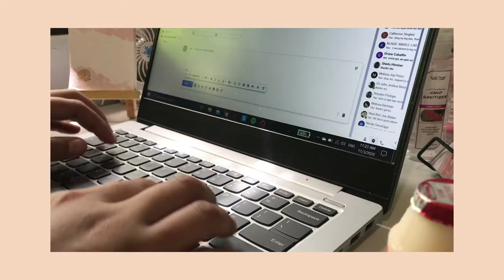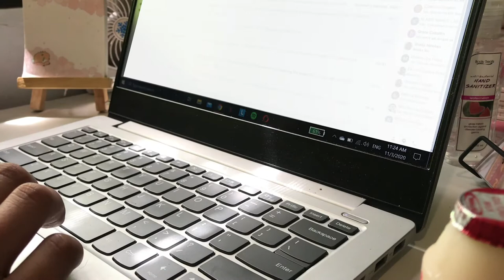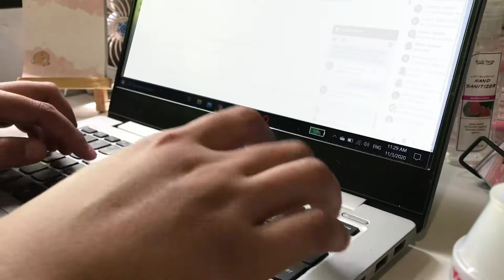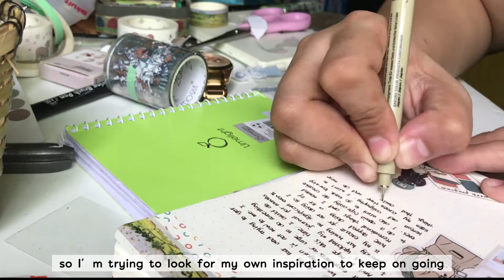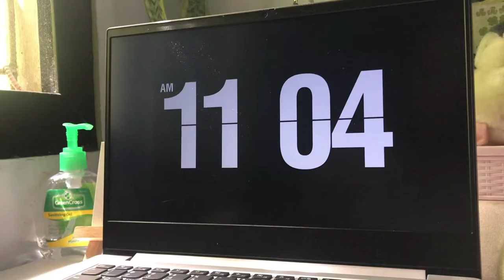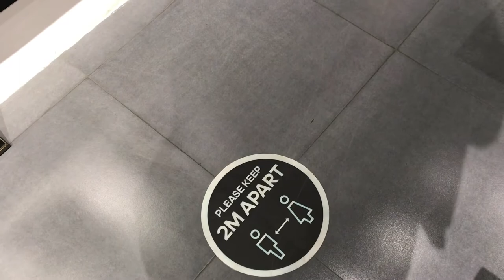vlog ✨ (work from home, breakfast, journal, dalgona coffee, nature walk, shoe shopping, plants)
Hi There! 👋

How have you been? I hope you are well wherever you are. It's been a while since my last upload and I'm not gonna make any excuse except for I didn't make any time and effort to do so. Let me share with you the things I did and my quick work from home. 💕

🧡 orange dyonut